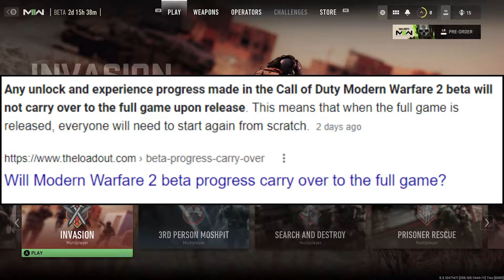The Worst Modern Warfare 2 Video In Existence...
*TAGS*
Call of duty modern warfare 2 update
Call of duty search and destroy
Modern warfare 2 search and destroy
Modern warfare 2 gameplay
Modern warfare 2 beta